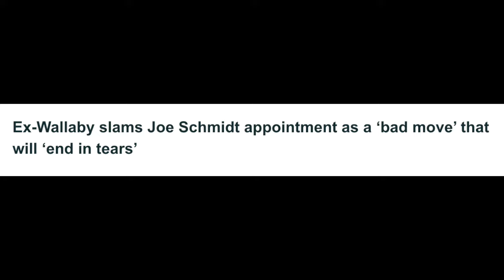JOE SCHMIDT IS THE WALLABIES NEW HEAD COACH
Rugby Australia has made an important announcement this weekend by appointing the new Wallaby Head Coach, Joe Schmidt.

In this episode of Inside Rugby I take a look at the three new members of the Rugby Australia system who could well be responsible for turning Australian rugby around.

After a roller coaster ride with Eddie Jones in charge of the Wallabies, Kiwi Joe Schmidt will bring a much more calming and peaceful attitude to the head coaching role.

With great success with the Irish Rugby Union and the All Blacks behind him Schmidt joins Peter Horn and David Nucifora in key positions all hoping to bring plenty of positive results for rugby in Australia.

Title: Free
Artist: Land of Fire
Genre: Dance & Electronic

ABOUT HOST.
New Zealander Mark Philpott is a Kiwi rugby fan who lives in Cancun, Mexico. He wants to share his passion for rugby across the world.

Postal Deliveries.
Benito Juarez
Cancun
Mexico
CP 77535`